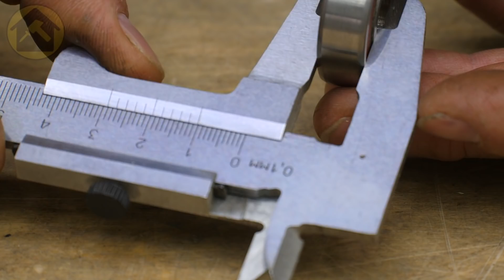It's very simple! Few people know about this brilliant idea.